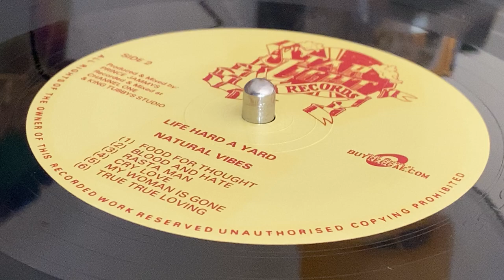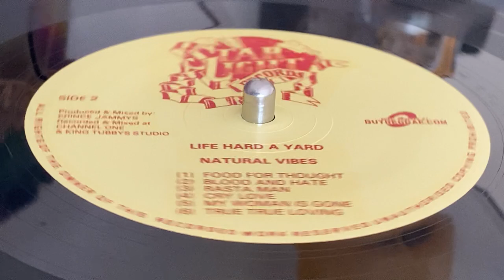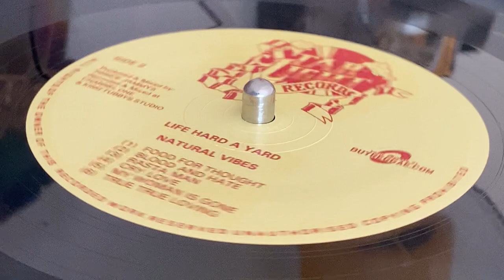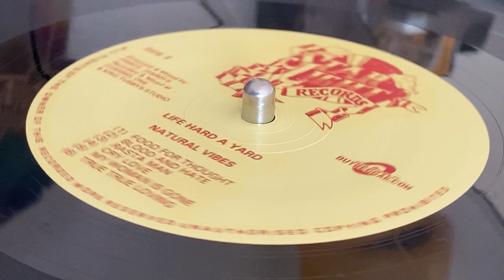NATURAL VIBES ~ My Woman Is Gone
Prod, Mix : Lloyd "Prince Jammy's" James ~ STARLIGHT RECORDS ~ LP (Life Hard A Yard, Track B5) ~ Reissue 2013 ~ Originally Released : 1982 ~ Germany ~ Dist : BuyReggae.com ~ Record & Mix at Channel One and King Tubby's Studio ~ Backing Band : High Times, Sly & Robbie, Roots Radics ~